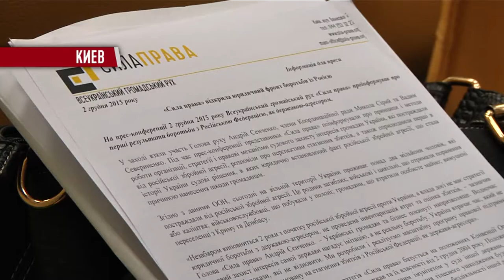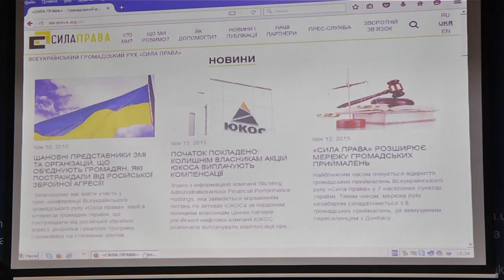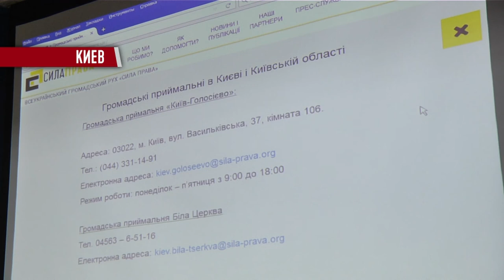Общественное движение «Сила права» добилось признания фактов агрессии РФ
Впервые в истории Украины суды признали факт российской вооруженной агрессии и оккупацию части территории страны. Два соответствующих судебных решения стали первыми результатами работы молодой общественной организации – Всеукраинского общественного движения «Сила права». Подробности – в сюжете «Черноморки».

Мы рядом!